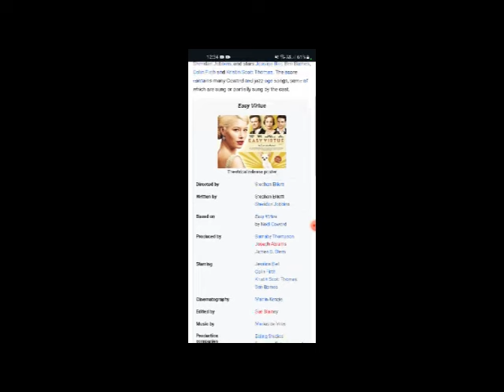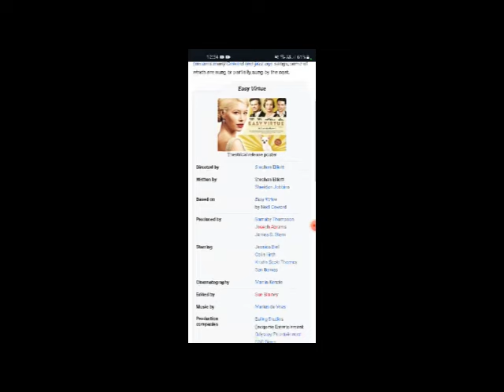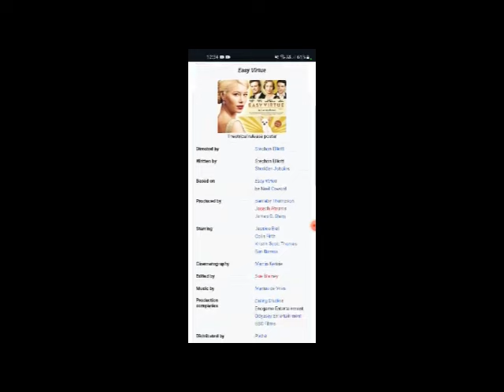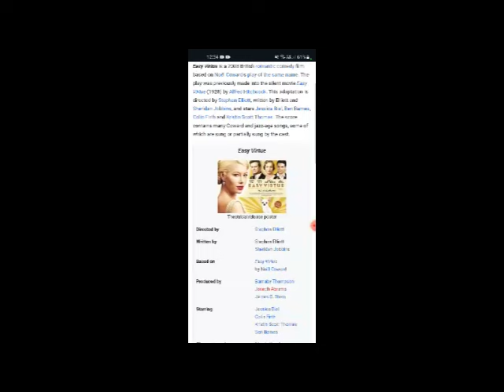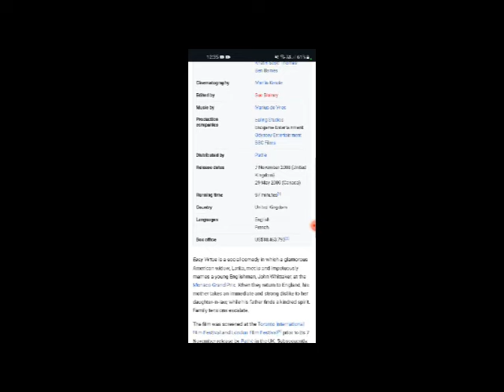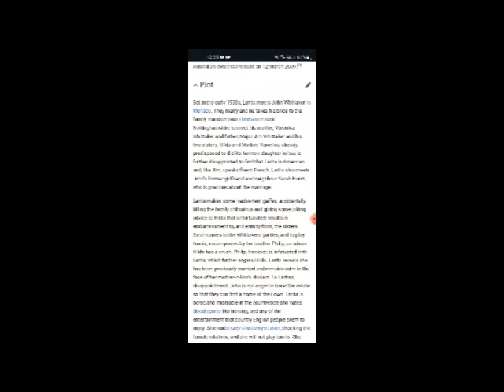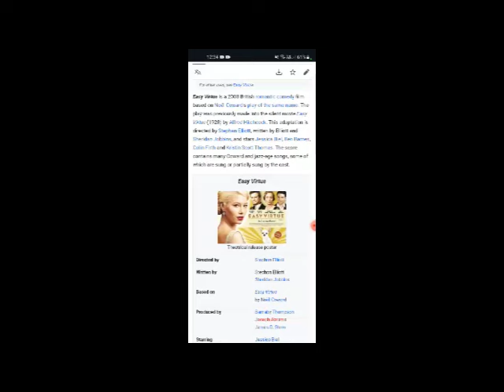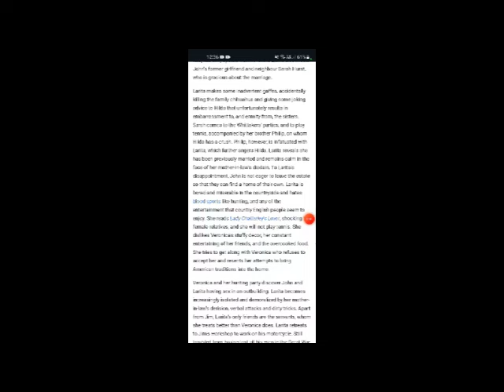Easy Virtue Full Movie Facts & Review / Jessica Biel / Colin Firth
In this video we will tell you about fact and review of movie Easy Virtue